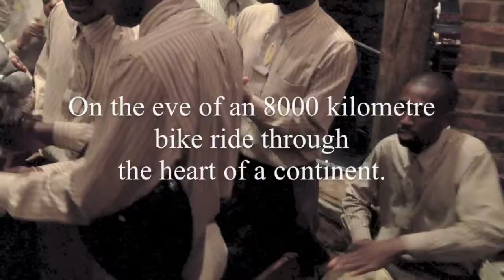Africa Welcomes Katie, the Cycling Koala!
On the eve of her 8000 kilometre bike ride through the heart of a continent, Katie the cycling koala is welcomed to Africa!
Staff at Tribes Restaurant in Johannesburg provide the wonderful reception.